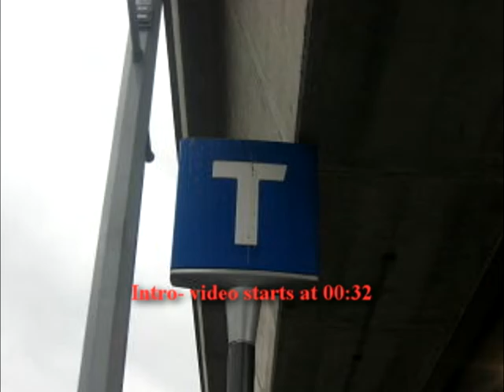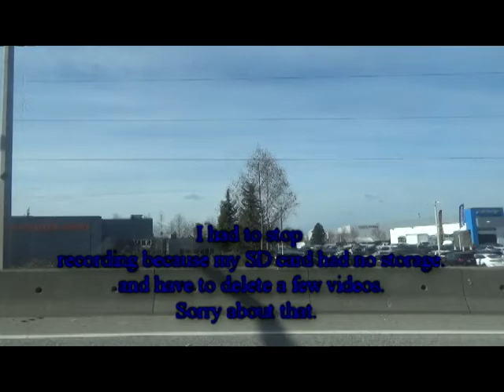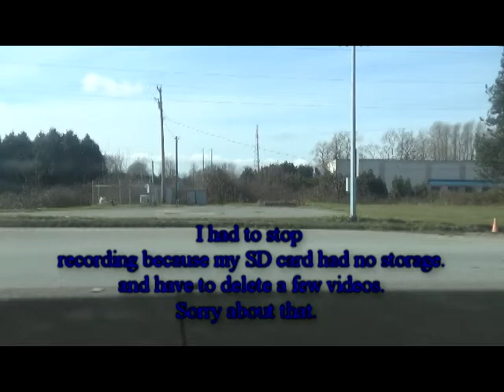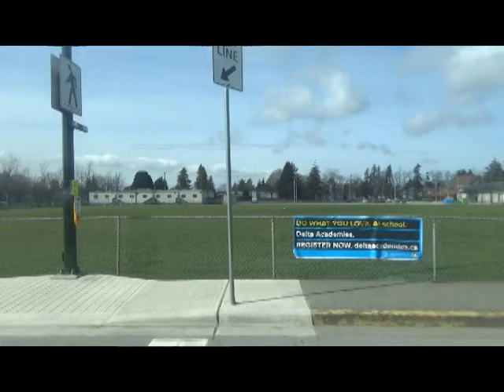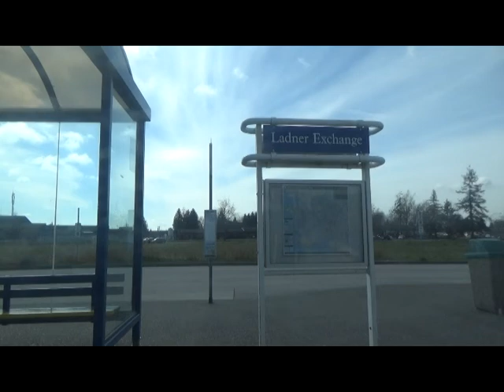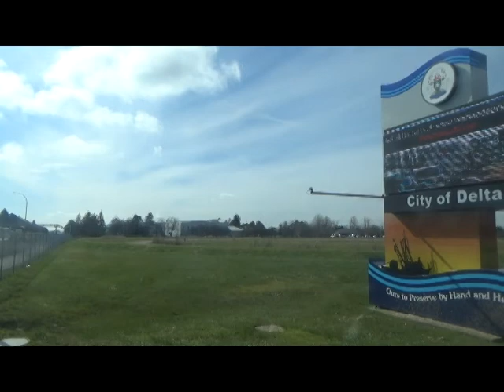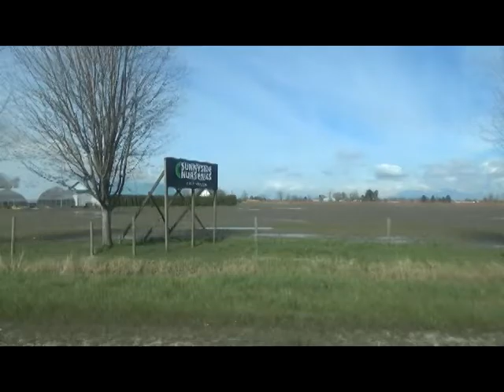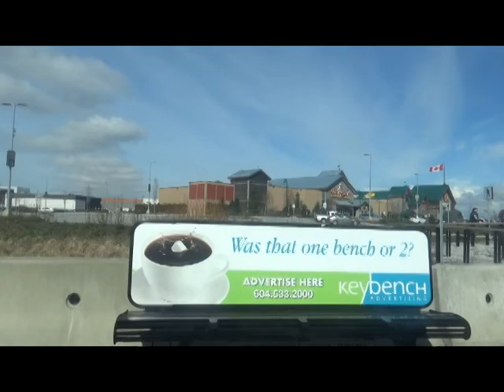Bus Route 620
Route 620 operrated by Translink (Southe Coast Transit Athority) and Coast Moutain Bus Company. It goes from Bridgeport (Richmond) to Tsawassen Ferry Terminal. Bus: D60LF (60 feet bus) New Flyer. Hope you enjoy the video :D